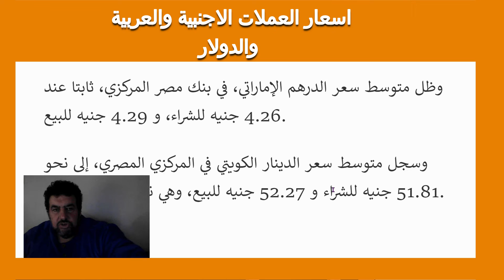اسعار العملات الاجنبية والعربية والدولار اليوم 17/10/2021 في مصر